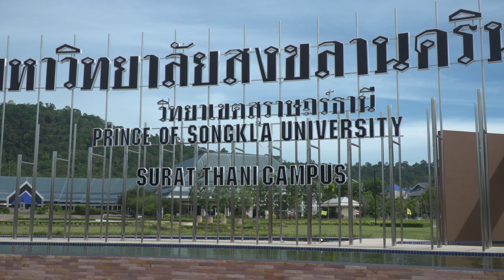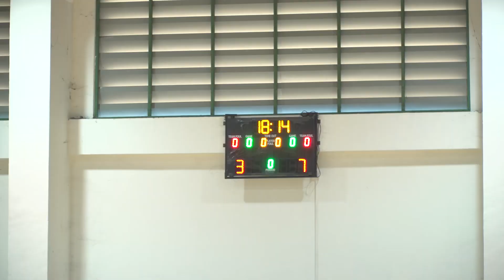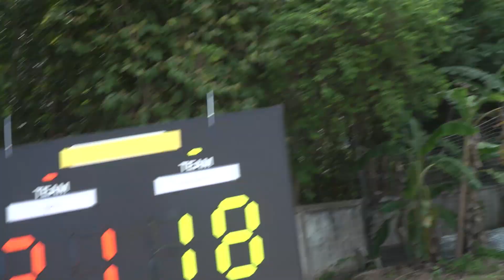ไฮไลท์กีฬาขุนเลเกมส์วันที่ 24/05/2562